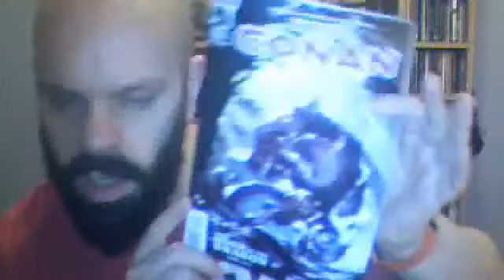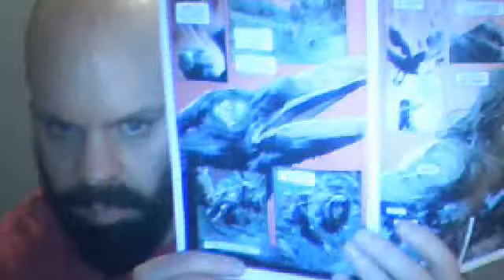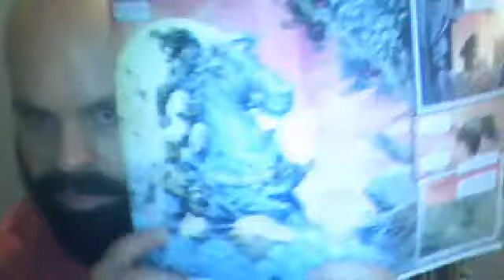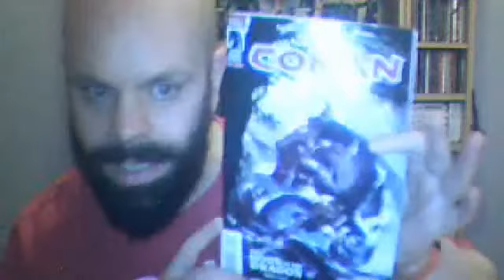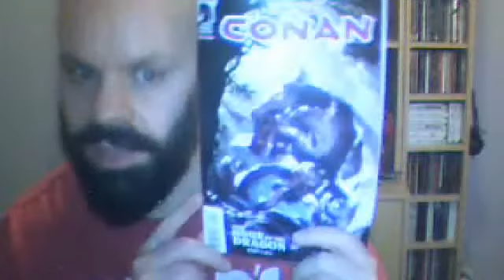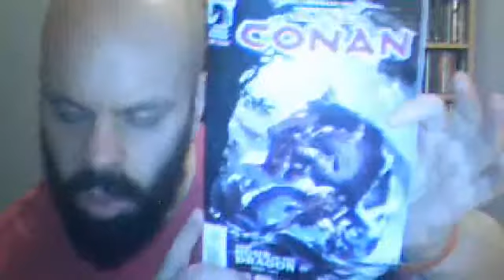KING CONAN #4: I've discovered a brand new world, and I like it.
I review King Conan #4 (The hour of the Dragon Part 4 of 6) by Timothy Truman and Tomas Giorello. Another fantastic comic from Dark Horse. Loved it. This one's now been added to my pull list. Rating: 10/10.